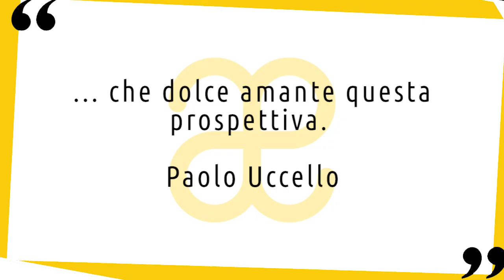Paolo Uccello: vita e opere in 10 punti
Breve biografia della vita e delle opere di Paolo Uccello, sicuramente uno dei più affascinanti pittori del Quattrocento italiano. Nuovo video della serie artistiin10punti ▼▼CONTINUA SOTTO▼▼

Non c’è che dire, Paolo Uccello ci appare sicuramente come uno dei più affascinanti pittori del Quattrocento italiano, sopratutto per le sue continue sperimentazioni in campo prospettico. Vasari spiega che il nome Uccello deriva dal suo amore per gli animali, in particolare gli uccelli, e lo descrive come un personaggio considerato un po’ eccentrico. È uno degli artisti che mi sono più cari, fin dai tempi del liceo. Una grave mancanza d’informazioni storico-documentarie ostacola ancora oggi la ricostruzione del percorso formativo del pittore, conclusosi con l’iscrizione alla Compagnia di San Luca nel 1414 e con la successiva immatricolazione nell’arte dei Medici e Speziali di Firenze nel 1415.

Il video inoltre è sottotitolato in italiano, inglese, francese e spagnolo. Per i sottotitoli in lingua straniera puoi contribuire anche tu! Segui quindi la playlist “L'arte in 10 punti” per non perderti mai nulla e lascia un commento sotto ai video in cui puoi tu stesso suggerirci opere oppure nuovi temi da trattare in futuro. Il tuo contributo è quindi molto prezioso 😉

LETTURE CONSIGLIATE
➡ Paolo Uccello